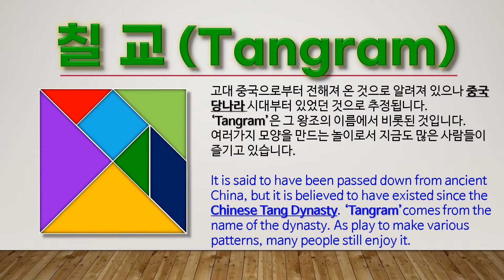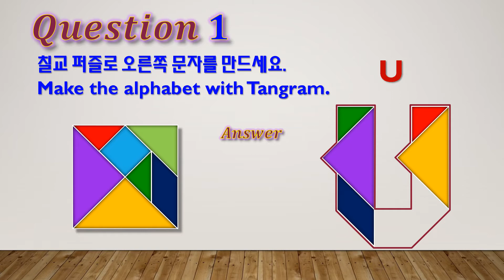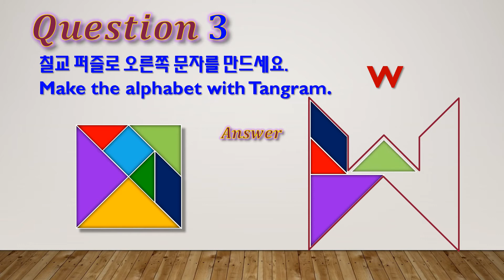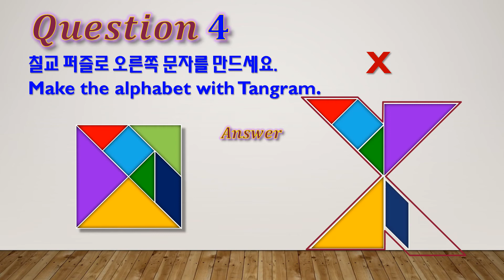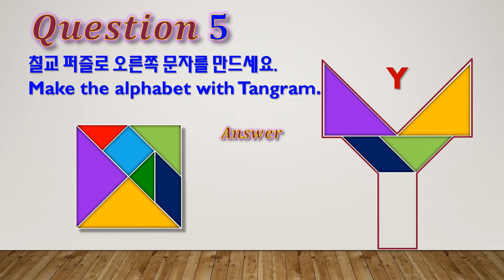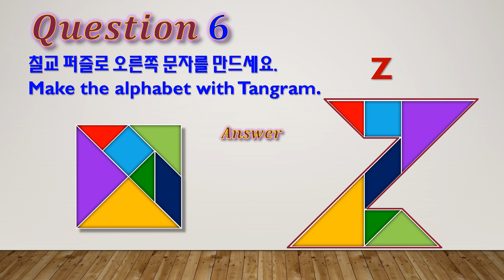칠교 퍼즐 게임 11 - 문자 U~Z / Tangram Puzzle game 11 - Alphabet U~Z/ 문제즉남자 48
칠교 게임( 탱그램 Tangram game) 열할번째 영상입니다.
U, V, W, X, Y, Z모양을 만들어봅니다.

도형, 공간감각을 향상시켜준다네요. 여러분의 창의력을 테스트 해보세요.
어린 아이들의 영어 단어 학습에도 도움이 될 듯 합니다.
뿐만 아니라 어르신들의 치매 예방에도 도움이 된다고 하네요.
6문제입니다.
이 시리즈는 계속됩니다.
 (영상 진행이 느리게 생각되시는 분들은 '설정[톱니바퀴]-재생속도' 에서 1.5배속, 2배속을 선택하시면 됩니다.^^)

수업 시간에 활용하시는 경우에는 여기 댓글에 남겨주시고, 해당 수업 영상이 있는 경우 관련 링크를 남겨주시면 감사하겠습니다.^^